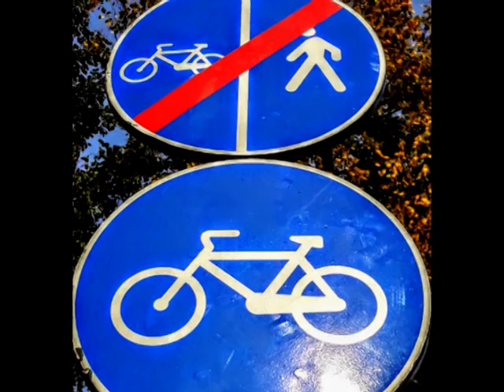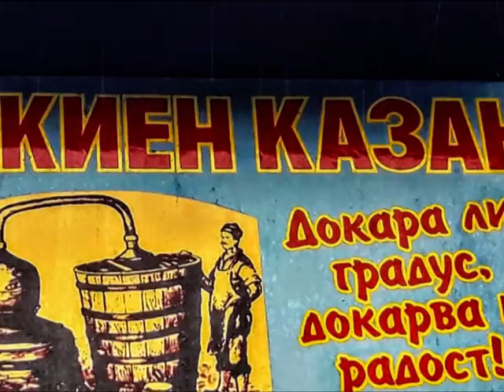Кой бит, кой .... , и колко BITCOINа за 1 BIT дават?